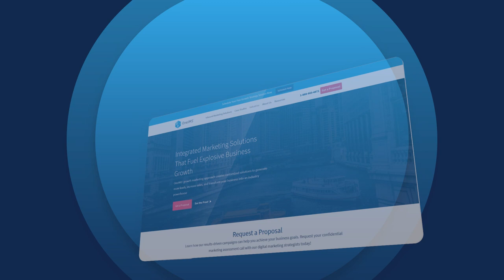Powerful Tips For Transforming Your MINDSET For Business Success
One of the coolest things about entrepreneurship is watching people grow. It doesn’t matter who you are and what skills you have. Go out and do it. You will learn along the way.

Today’s guest for Coffee with Closers is a living embodiment of those words. He grew up hearing that he was useless, dropped out of college, but ended up becoming a Co-Founder and President of a super successful business. Today, his company generates $11 million in sales with about 25-30 employees. His only regret is not starting the company when he was 18. He did it at 21.

Meet Patrick Tannous, President & Co-founder of @TiestaTea Company - a tea brand that’s on a mission to make loose-leaf tea understandable, accessible and affordable. Tiesta Tea is sourcing over 150 ingredients from across the globe and blending them into loose-leaf teas and herbal beverages.

During our conversation, Patrick shares his success story from humble beginnings to what he and his business partner have today. Tune in to learn how to stick to your path, work for the goal, deal with multiple failures, and cultivate the right mindset in the process.

Coming up:

►How to become an expert in sales in less than a month;
►How to cultivate the right mindset to become an entrepreneur;
►Why it is best to start your business as early as possible;
►How the community and mastermind groups can help you grow as an entrepreneur;
►Why marketing is essential for effective sales;